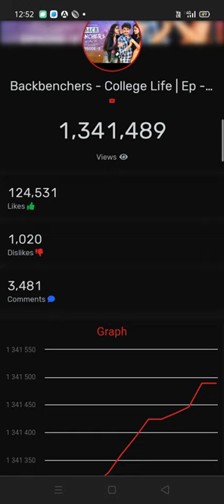Backbenchers - College Life | Ep - 3 | Dora Sai Teja | Varsha Dsouza | Tej India | Infinitum Media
Cast:
Dhirajj Sourya [Dora Sai Teja]
Seshubabu
Munna
Krishna
Ramesh
Sathyanarayana
Shaktimaan
Ravindhar
Reeshi
Vamshi
Rafi
Jayath
Bhargav
Vijay
Bhargavi
Madhuri
Ruchitha
Sanjana
Mittu.

Assistant Directors:
Manne VishnuVardhan
Bharath Karupakula.